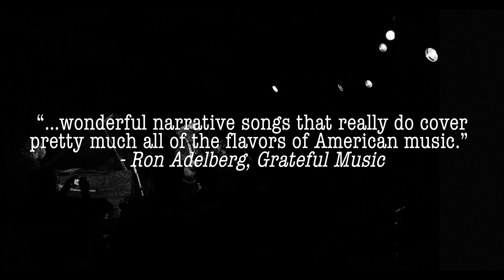Maurice Tani comes to The Sound Room Nov 17, 2023